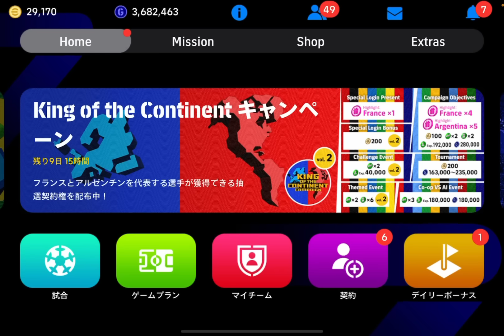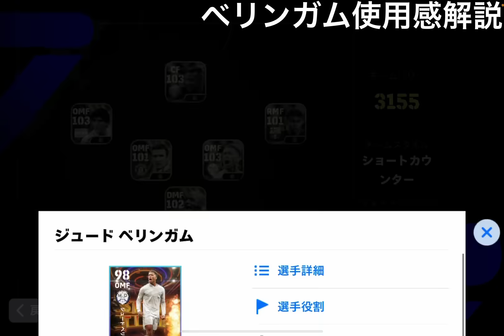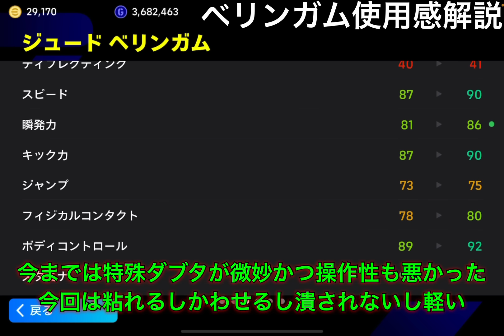【超絶必見】STベリンガム,ヤマル,バルベルデ使用感解説&プレー集&育成!!この2人強すぎる【eFootballアプリ2024/イーフト】